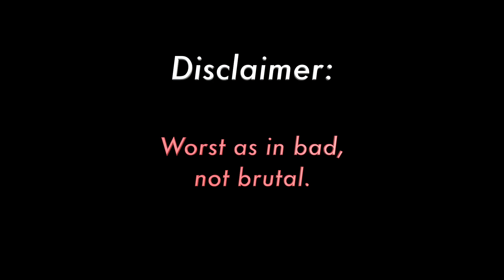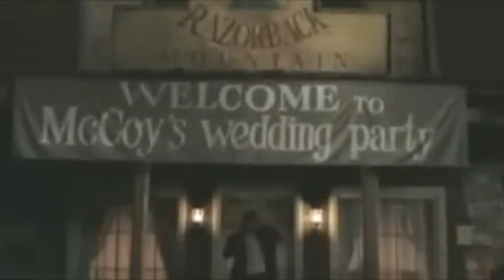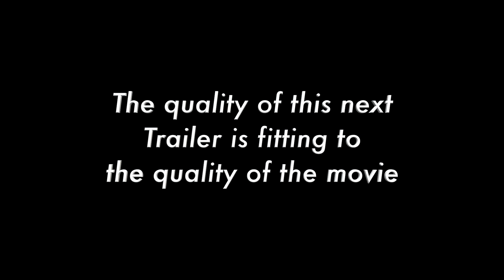My Top 10 Worst Horror Movies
Keep in mind, even though I have seen almost 500 horror movies, I haven't seen everything that exists.
Let me know what your Worst Horror Movie of all time is.

SPOILERS

Movies (In order):

August Underground's Penance
Guinea Pig 2: Flower of Flesh and Blood
Tumbling Doll of Flesh
Guinea Pig 3: He Never Dies
Pumpkinhead: Blood Feud
I Spit on Your Grave: Deja Vu
American Guinea Pig: Bouquet of Guts and Gore
Guinea Pig: Devil's Experiment
Seed 2: The New Breed
Guinea Pig 4: Devil Woman Doctor